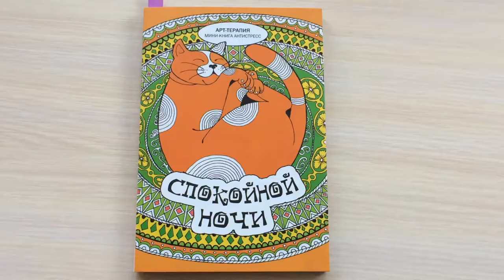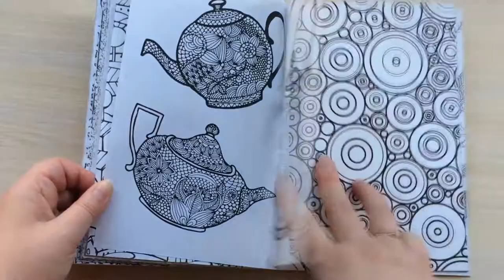РАСКРАСКА | Спокойной Ночи (Арт-Терапия Мини-Книга Антистресс) | Быстрый обзор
Привет!
Сегодня быстрый обзор Мини-Книги Антистресс от Арт-Терапия  "Спокойной Ночи".
Книга в мягкой обложке, прошита, бумага слегка сероватая, средней плотности. Размер книги 145х215 мм